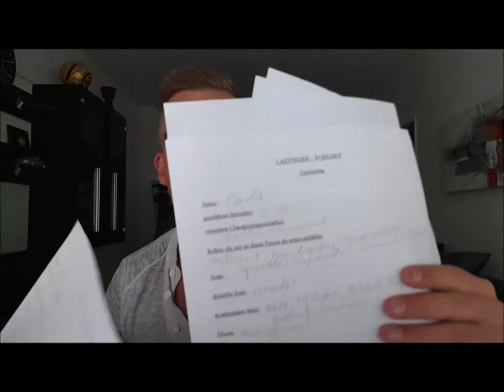Schauspielworkshop in Köln Fazit + verschiedene Rollenideen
Vergangenes Wochenende war ich bei einem Schauspielworkshop in Köln. Seht hier mein Fazit + verschiedene Rollenideen für mich von den anderen Teilnehmern!